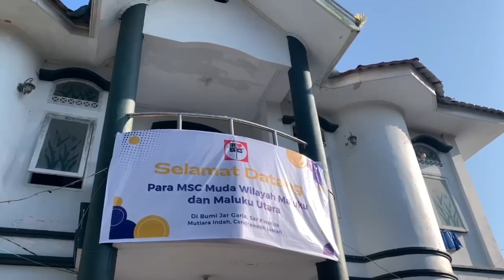PERTEMUAN MSC MUDA WILAYAH MALUKU DAN MALUKU UTARA DI DOBO, KEPULAUAN ARAFURU